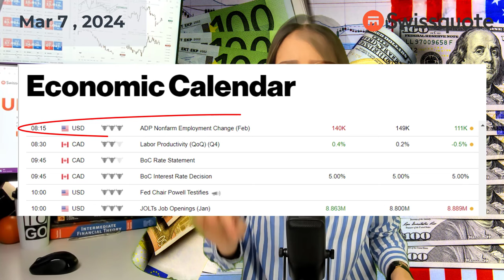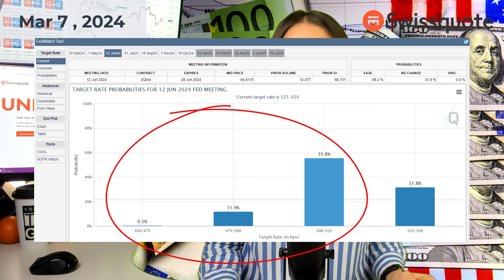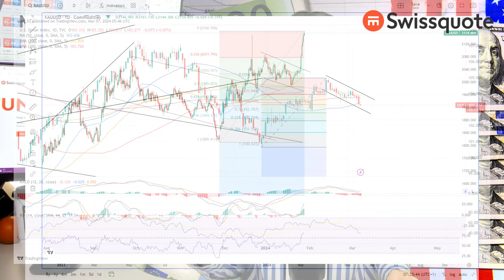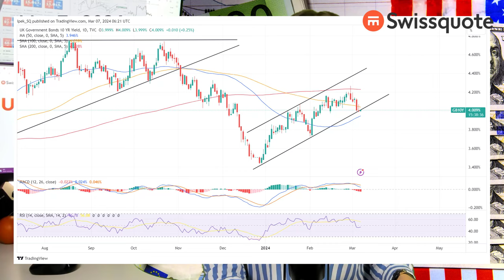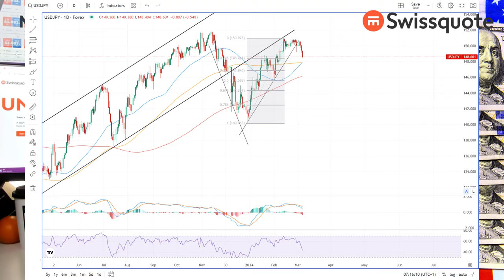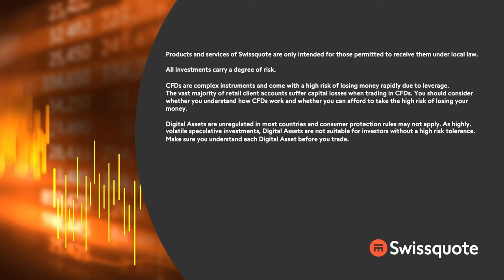Dovish ECB could spoil the euro bulls’ party | MarketTalk: What’s up today? | Swissquote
Federal Reserve (Fed) Chair Jerome Powell’s testimony before the Congress  went smoothly yesterday. He said that the Fed will certainly cut the interest rates this year and that he’s not necessarily looking for inflation to hit the 2% target to start cutting rates. US yields and dollar fell, equities rebounded, and gold rose to a fresh all-time high.

Elsewhere, the Bank of Canada (BoC) left its rate unchanged at 5% at yesterday’ decision and the European Central Bank (ECB) will announce its latest policy verdict today. The European policymakers will leave rates unchanged but will revise inflation forecast down. The broad-based dollar depreciation sent the EURUSD above the 1.09 yesterday. A hint of a June rate cut from the ECB could quickly cast shadow on the euro bulls’ excitement to push this rally to 1.10 level.

Finally, the USDJPY falls steeply this morning as the Japanese wage growth accelerated at the fastest pace since June and the latter fueled speculation that the Bank of Japan (BoJ) could hike its rates already at this month’s meeting.

0:00 Intro
0:48 Powell says the Fed will cut this year: USD falls, gold rallies
4:55 ECB to trim inflation forecast at today’s decision
8:33 BoJ hawks are BACK!